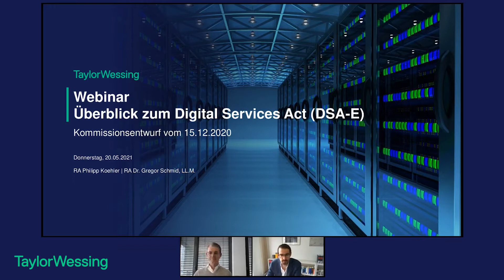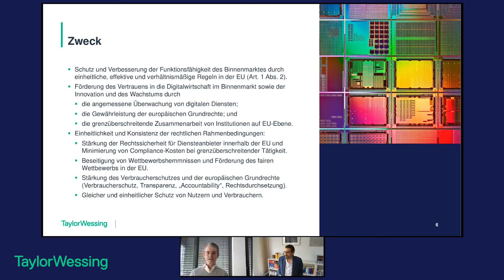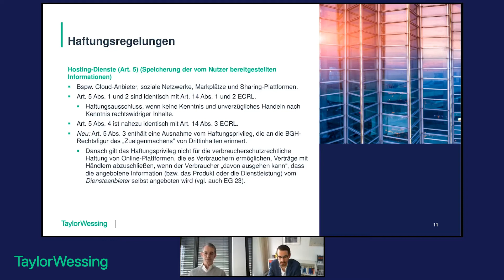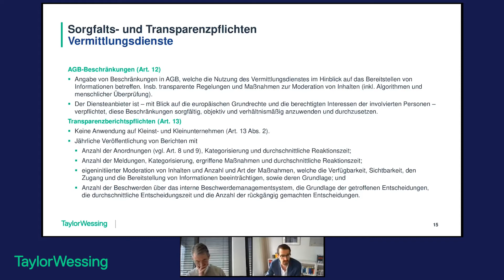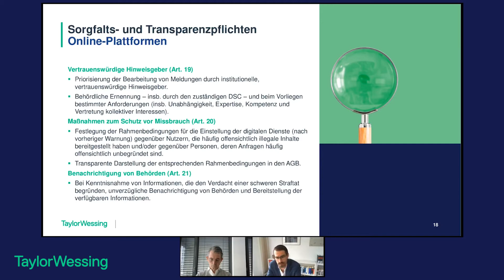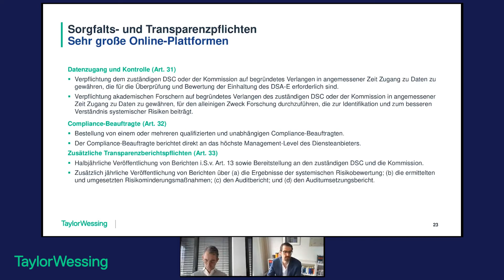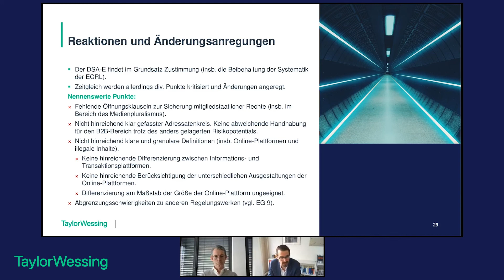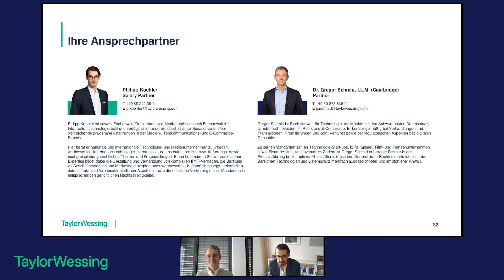Überblick zum Digital Services Act (DSA)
Der Digital Services Act (DSA) ist ein laufendes Regelungsvorhaben der Europäischen Kommission und eines der Leuchtturmprojekte der EU-Kommissionspräsidentin Ursula von der Leyen. Der DSA, der in Form einer EU-Verordnung avisiert ist, bildet ein Kernstück der Bemühung der Europäischen Kommission, die Spielregeln der Digitalwirtschaft neu auszurichten und auszubauen. Der derzeit bestehende Rechtsrahmen, der seit dem Jahr 2000 besteht, soll modernisiert werden, indem dieser an die Begebenheiten des gegenwärtigen und künftigen Stands der Digitalisierung angepasst werden soll. Darüber hinaus bezweckt der DSA, die rechtliche Harmonisierung des digitalen Binnenmarktes voranzutreiben und die EU als digitalen Global Player zu etablieren.

Nach dem gegenwärtigen Kenntnisstand dürfte der DSA zu weitgehenden Änderungen und Neuerungen in der Digitalwirtschaft führen, die zum einen nicht nur Unternehmen innerhalb der EU, sondern auch außerhalb der EU betreffen können, und die zum anderen sowohl neue Chancen eröffnen als auch zu neuen Herausforderungen führen.

In unserem Webinar verschaffen unsere Experten Philipp Koehler und Dr. Gregor Schmid Ihnen einen Überblick über den gegenwärtigen Stand des laufenden Legislativprozesses sowie über nennenswerte Regelungsinhalte des umfangreichen DSA-Kommissionsentwurfs vom 15. Dezember 2020.